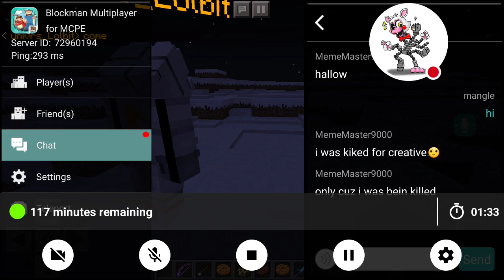Trying to get back to the pizeria